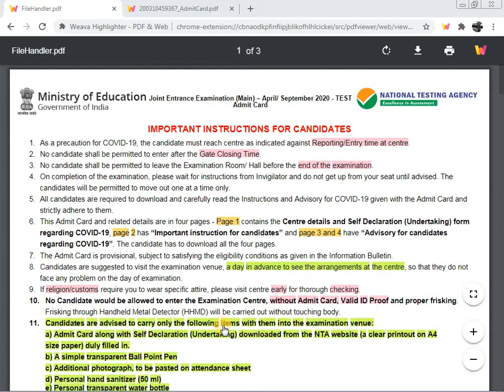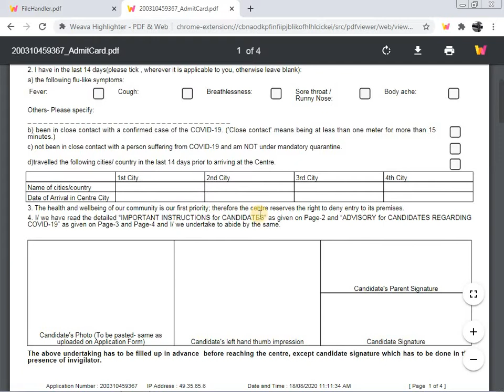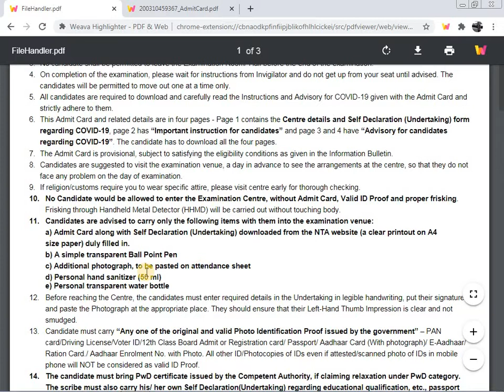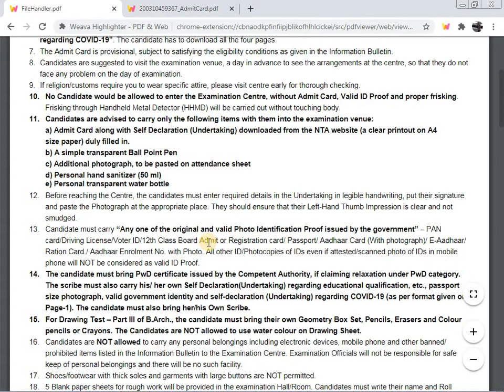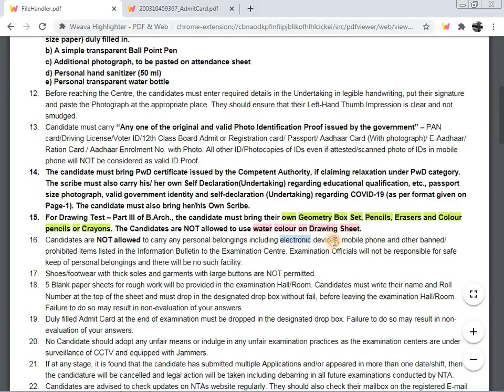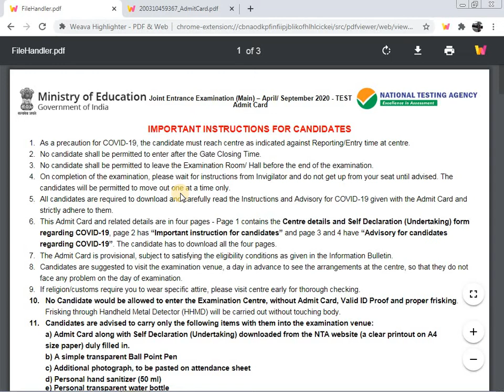JEE Main Exam Important Instruction for Candidate. Dress Code | Not Carry Items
IMPORTANT INSTRUCTIONS FOR CANDIDATES by NTA
Candidates are advised to carry only the following items with them into the examination venue:
a) Admit Card along with Self Declaration (Undertaking) downloaded from the NTA website (a clear printout on A4
size paper) duly filled in.
b) A simple transparent Ball Point Pen
c) Additional photograph, to be pasted on attendance sheet
d) Personal hand sanitizer (50 ml)
e) Personal transparent water bottle